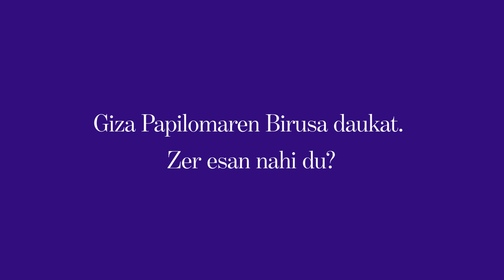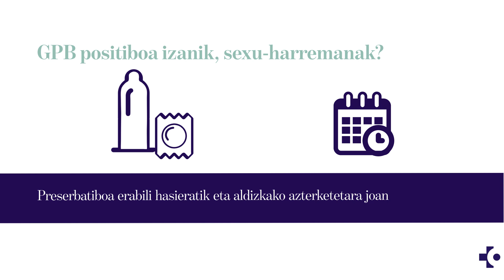Giza Papilomaren Birusa daukat. Zer esan nahi du?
Zer da GPBagatiko infekzioa? Nola transmititzen da?